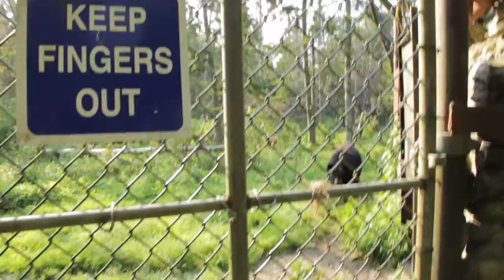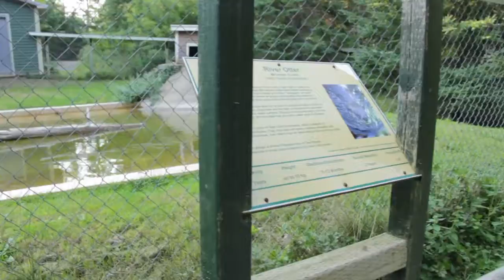ANOTHER FUN ADVENTURE | WILDLIFE PARK